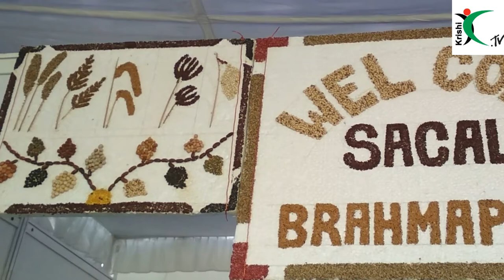SACAL||krishi.tv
SACAL - Social Action for Community Alternative Planning ,  working  with tribals in Orissa.